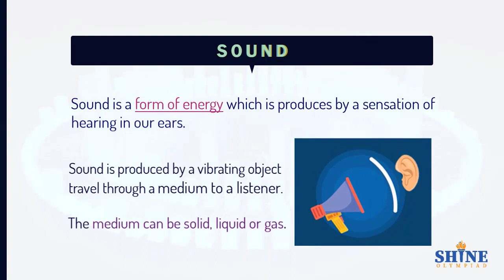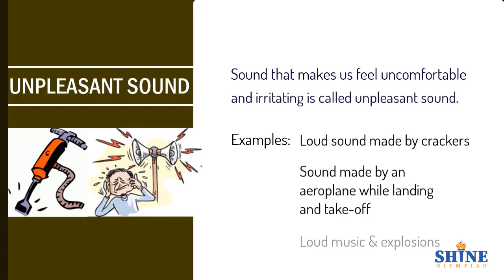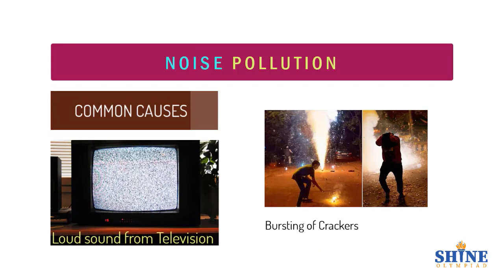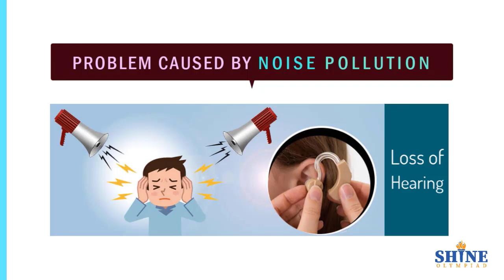Types of Sound: An Introduction to Sound | Science Class 5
Types of Sound: An Introduction to Sound is a video about the different types of sound that are made and how they are used. This video is from Science Class 5 and is designed to help students understand the basics of sound.